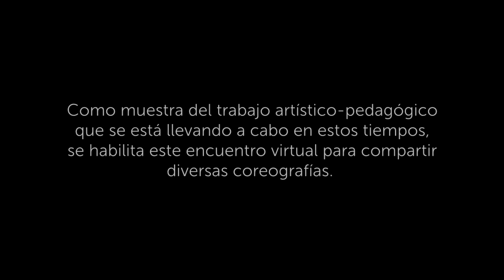Gala Virtual de Danza: Juvenil | Larredanza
LARREDANZA | GALA JUVENIL

Como muestra del trabajo artístico-pedagógico que se está llevando a cabo en estos tiempos, se habilita este encuentro virtual para compartir diversas coreografías.

Estudio de Danzas CascaNueces
“Muito lindas”
Coreografía: Candela Nuño
Bailarinas: Valentina Balbi, Luisa Castelli, Inés Chiniquez, Melany Guzmán, Candela Ormaechea y Camila Perez Esquivel.
Vestuario: Estudio de Danzas CascaNueces
Directora CascaNueces: Lic. Florentina Pansecchi

EDEM
“Preguntas”
Coreografía: Yael Rodriguez
Bailrainas: Agustina Lacamara; Selene Infante; Lulieta Ricci; Carla Giammugnani; Ariana Feicci; Emma Passalagua
Vestuario: Diseño Grupal

Instituto I.D.A.M.
“Destellos”
Coreografía: Angelica Capriotti
Bailarinas: Amelong, Lourdes; Carrió, Josefina; Iglesias, Clara; Machicado, Helena; Mattos, Justina; Nuñez, Paz; Pappalardo, Agustina
Vestuario: Kassel

A Bailar de Sole
“Miradas”
Coreografía: Yanina Iannace
Bailarinas: Lucia Capo, Lucia Mana, Regina Salomone, Alhue Caluva, Valentina Pozzi, Ema Leone, Agustina Trinidad, Martina Garcia,Emilia Morant

Estudio de Danza-Ballet Horizontes
“Payadora”
Coreografía: Eduardo Ibáñez
Bailarinas: Martina Azula; Martina Navarra; Gianina Zanatta; Camila Sevillano; Zahira LLali; Berenice Rinaudi; Nicole Mujica Fraysse
Vestuario: Estudio de Danza-Ballet Horizontes

Danzas Cles
“Full Resistence”
Coreografía: Ana Belen Blanco
Bailarines: Celina Mariscotti; Sofia Mariscotti; Nadin benitez; Agostina Rey; Agustina Massei; Guillermina Marrodan; Malena Cosentino; Sofia Simonini; Angeles Cassin; Zoe Ganguzza; Luana Telleria

Instituto I.D.A.M.
“Bailarinas de Degas”
Coreografía: Patricia Padula
Bailarinas: Curcio, Catalina; Iglesias, Clara; Luporini, Florencia; Mattos, Justina
Mazzone, Lara; Migliazzo, Chiara; Nuñez, Paz; Pappalardo, Agustina
Vestuario: Kassel

Suite de “Don Quijote”
Coreografía: Ludwing Minkus
Adaptación coreográfica: Rodrigo Morero

EDEM
“Diva”
Coreografía: Yael Rodriguez
Bailarinas: Martina Peloni; Renata Lucero; Valentina Bendiske; Lucia Toscano; Julieta Ricci

Instituto de Danzas TM
“Almas”
Coreografía: Tania Minadeo
Bailarinas: Victoria Alderete, Florencia Gomis, Muriel Luber, Macarena Pagani, Abril Solé y Ludmila Vallejos
Vestuario: Victoria Raymundi

Ballet Estudio de Barbara Godoy
“Solsticio de invierno”
Coreografía: Aldana Fernández
Bailarinas: Valentina Mignini; Evangelina Carbone; Lara Del Sol; Lucía Renzi
Vestuario: Geraldine

Jai Be Danzas
“Perfect Now”
Coreografía: Maitena Secchi
Bailarinas: Lucrecia Suárez, Sol Varela

“Don’t stop me now”
Coreografía: Susana Bosio

Danzas Cles
“This Is Me”
Bailarinas: Celina Mariscotti; Sofia Mariscotti; Nadin Benitez; Agostina Rey; Agustina Massei; Guillermina Marrodan; Malena Cosentino; Sofia Simonini; Angeles Cassin; Zoe Ganguzza; Luana Telleria

Jai Be Danzas
Cuadro coreográfico “Moods”
Coreografía: Carla Rossini
Bailrainas: Ornella Beluzzo, Lucrecia Suarez, Sol Varela.

EDEM
“Lienzo”
Coreografía: Yael Rodriguez
Bailrainas: Renata Lucero; Valentina Bendiske; Giuliana Rosito; Agustina Lacamara; Selene Infante; Morena Rivero; Lulieta Ricci; Carla Giammugnani;  Ariana Feici; Eliana Guido

“Solsticio”
Coreografía: Candela Nuño
Bailarinas: Inés Chiniquez, Melany Guzmán, Candela Ormaechea, Camila Perez Esquivel, Milena Preisman.

Coordinación de Larredanza:
Profesoras Yael Rodriguez, Sandra Trangoni, Fabiana Balbiani y Directora María José Sesma, Escuela Municipal de Danzas y Arte Escénico "Ernesto de Larrechea"